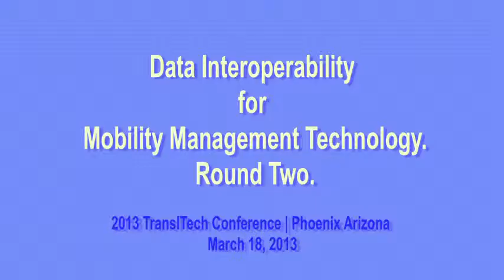Data Interoperability for Mobility Management Technology. Round Two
2013 TransITech Conference | Phoenix Arizona